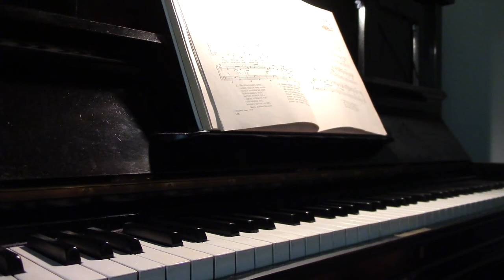Mustalainen (Csak egy szép lány)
Mustalainen Szentirmay, Elemer, säv. Merikanto, Oskar, sov. Csak egy szép lány